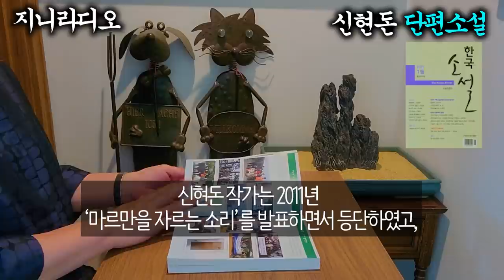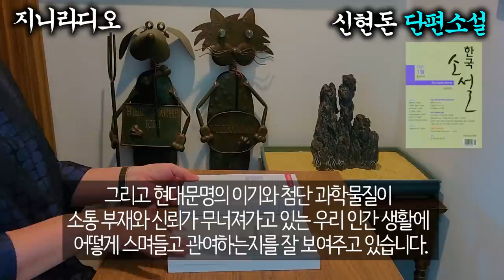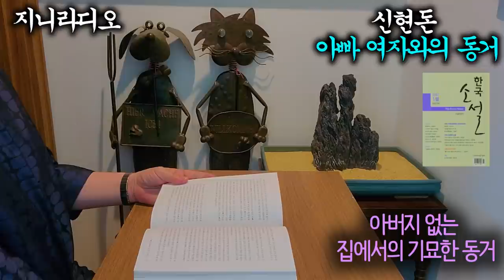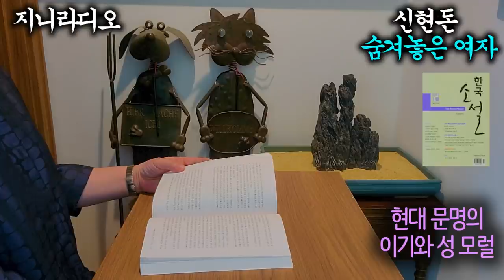[현대문학단편 2편]/ 신현돈 '아빠 여자와의 동거', '숨겨놓은 여자'/ [책읽어주는여자] [오디오북] [지니라디오]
*작품명; 아빠 여자와의 동거, 숨겨놓은 여자 [두 편]
*지은이; 신현돈
*출    처; 한국소설 2021년 3월호, 작가

  오늘은 현대문학작품 신현돈 작가의 ‘아빠 여자와의 동거’와 ‘숨겨놓은 여자’ 두 편을 소개해 드리겠습니다.
  신현돈 작가는 2011년 ‘마르만을 자르는 소리’를 발표하면서 등단하였고, 소설은 첫째도 둘째도 재미가 있어야 하기 때문에 스토리는 물론 문장 하나하나에 위트와 재미, 그리고 소재의 참신성을 기하여 작품을 쓴다고 작가는 말합니다. ‘설득력 강한 주제와 소재를 십분 활용하여 매끄러운 기교로 독자들을 흥미진진한 마술의 동굴로 유인한다.’는 문학 평론가의 호평을 받은 작가의 대표작에는 2019년 제6회 혼불문학상 최종심에 오른 장편소설 ‘그녀들의 남편’이 있습니다.
  오늘 소개해 드리는 두 작품은 재혼 가정의 가족 구성원들이 겪는 갈등과 딜레마, 그리고 현대문명의 이기와 첨단 과학물질이 소통 부재와 신뢰가 무너져가고 있는 우리 인간 생활에 어떻게 스며들고 관여하는지를 잘 보여주고 있습니다.
  그럼 오늘도 책과 함께 편안한 시간 되시기 바랍니다.

*작품별 본문 낭독 시점
  - 아빠 여자와의 동거; 00:01:45
  - 숨겨놓은 여자; 00:46:17